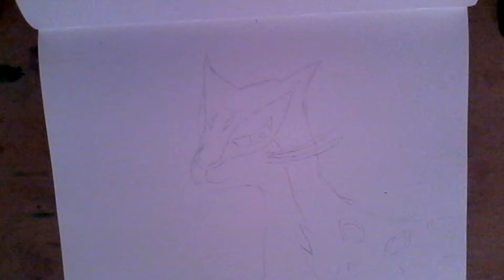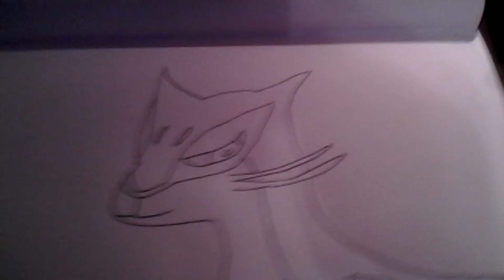Outlining liepard drawing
This is one of my favorite pokemon from gen 5 and I love how this picture came out like